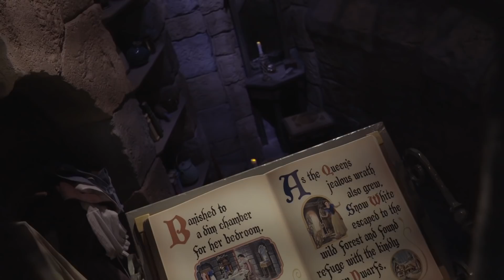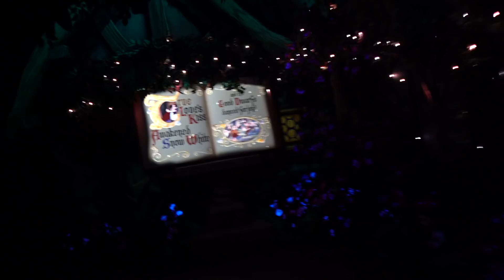Snow Whites Echanted Wish 2021 | Full POV Ride Through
Today guests got their FIRST LOOK at the all new Snow Whites Enchanted Wish.  I say all new because in many ways, it barely resembles the original Snow Whites Scary Adventure.  But in a good way.  LOTS of new magic and it looks great.

Special thanks to our Producers:

Evan Layton
Greg Morrison
Derek Gathercole
Dan Schaper

Evan Layton
Greg Morrison
Derek Gathercole
Dan Schaper